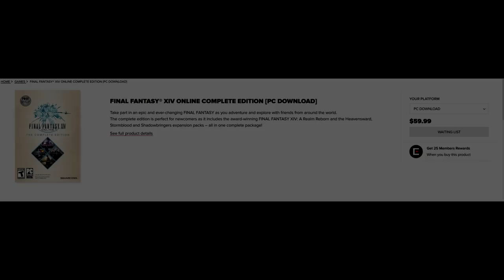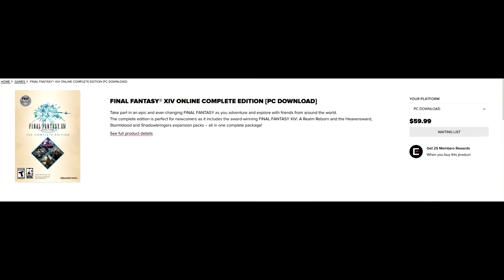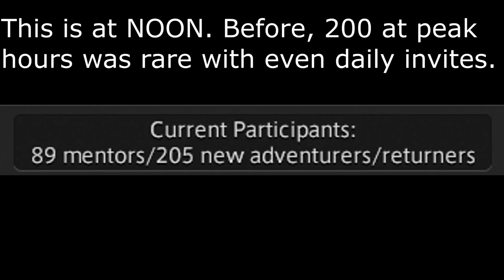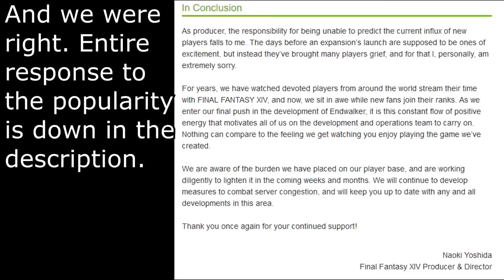Popularity Boom and the Future of FFXIV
FFXIV is in the middle of a "big bang" as some have called it. And I dunno about you, but I think all of this is going to be a very good thing.